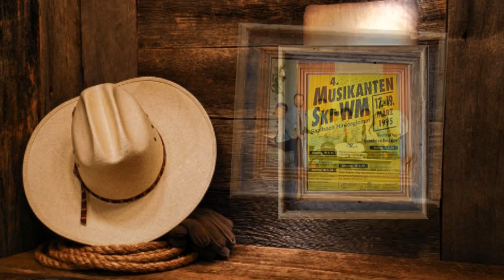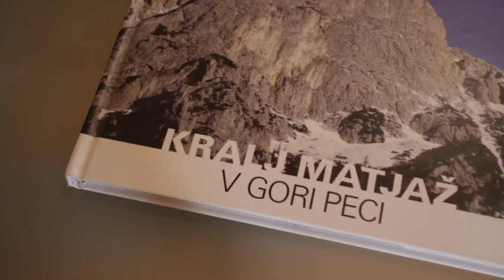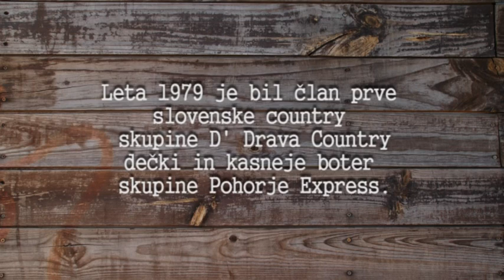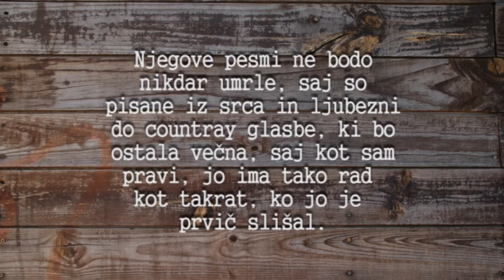Iz pravljice v resničnost dokumentarni film SLO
Dokumentarni film - Iz pravljice v resničnost. Documentary film - From the fairy tale into reality. Dokumentarfilm - Von Märchen in die Realität. Režija in scenarij, Directed and written by, Regie und geschrieben: Nani Franc Matjašič - 2013. Montaža filma, Fim Editor, Filmmontage: Indy Luka Sternad. Glasba, Music, Musik: Milan Pečovnik Pidži. It has always been my wish to present an individual or an event without covering it in the refine cellophane or with covering the  real truth.  This is especially true in case of a simple man who achieved something with his good will and love for the honest life. These principles lead me throughout my work creating the documentary movie about the life of the only Slovene country  singer Milan Pečovnik – Pidži and his personal, sport and music achievements.  Pidži also miraculously discovered the Slovene legend about »King Matjaž« whose image was sculptured by nature throughout thousands of years on the northern rock wall of Peca mountain.  In the documentary, the cultural identity touches both characters – Pidži and King Matjaž who are connected and simple people experience them similarly.  Different characters from different historic periods have similar live experiences, values that are shown in their strong national consciousness and attitude toward small Slovene men’s rights. Slovenia is at the moment still not aware of what this means for the Slovenian nation. The film has already aired Slovenian TV. Records are already full-length version of the film (60 minutes). The finished to be the end of the year.